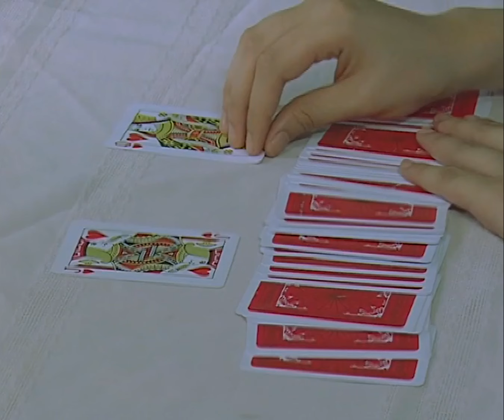Full Episode 21 | Maging Sino Ka Man Book 2 | John Lloyd Cruz, Bea Alonzo, Anne Curtis, Sam Milby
Everything seems to be doing well six months after Jackie (Bea Alonzo) and Eli's (John Lloyd Cruz) wedding, until the ghosts of Fidel's (Christopher De Leon) past come to haunt the Madrigals. To make matters worse, a cruel fate befalls Celine (Anne Curtis) amid her engagement to JB (Sam Milby). Watch Maging Sino Ka Man Book 2 Full Episode 21 here.